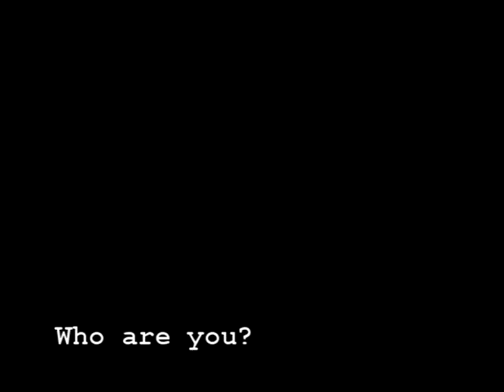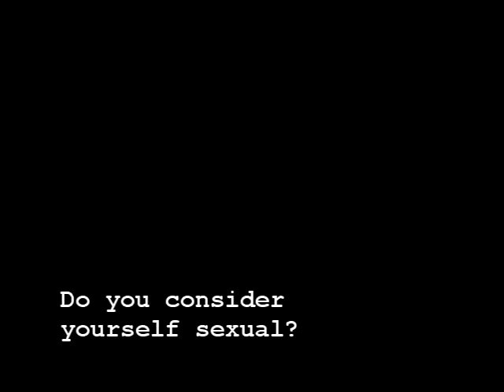FishTank - Tooth#1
Who is Tooth?